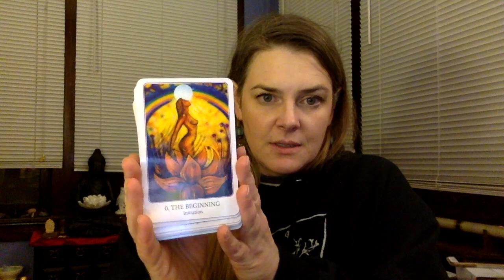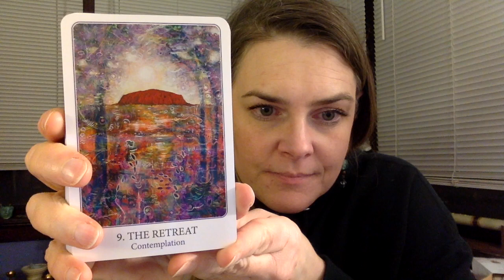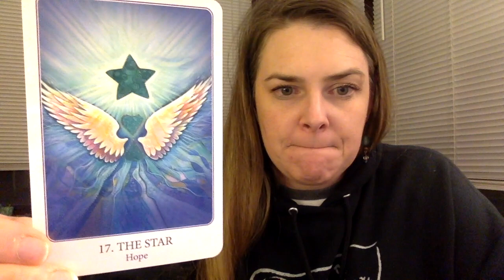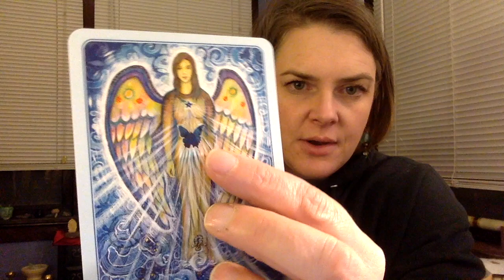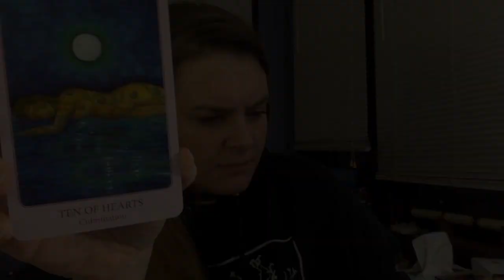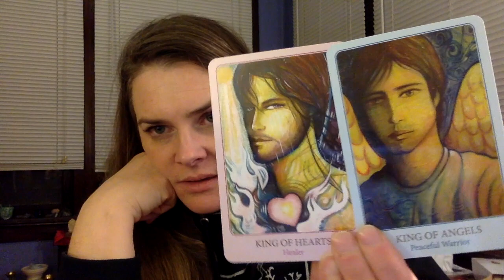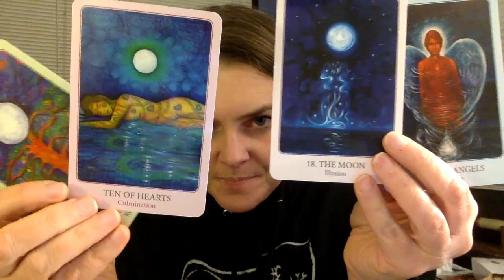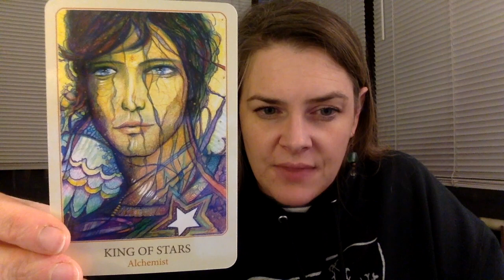Unboxing The Art of Love Tarot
I really tried to make a serious, thoughtful video here, folks. When you're punch-drunk and spent your day with someone who is cognitively impaired, however, humor is the ONLY way...along with totally unfiltered honesty! LOL! This ended up needing a LOT of editing (the navel-gazing was EPIC) and was much funnier than I intended, but there's a whole lotta authenticity across the spectrum.

A few weeks ago, I got the Art of Love Tarot for a variety of reasons. Intuitively, this feels like a deck that would be good to take on tarot outings when I read for the public with those who are terrified of the tarot, for those who are grieving (I work with a LOT of grieving people in all parts of my life), and perhaps for myself when facing something that requires a lot of self-compassion. I haven't had a lot of time to work with it yet, but am picking it up again to begin working with it before a public event in two weeks. A review will be forthcoming!